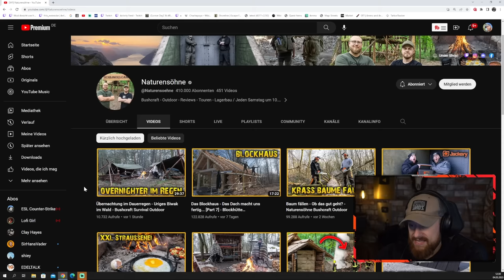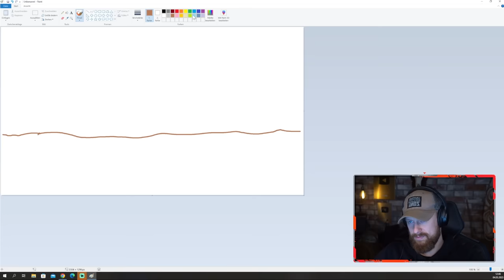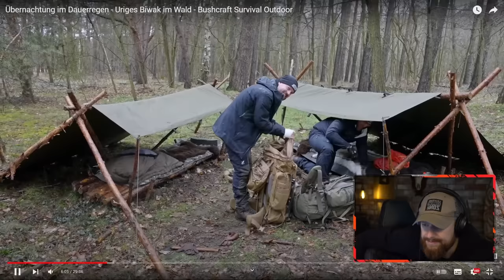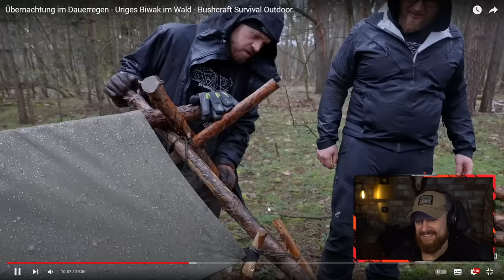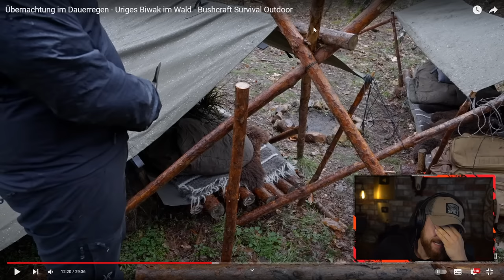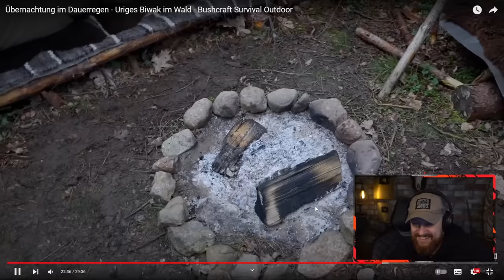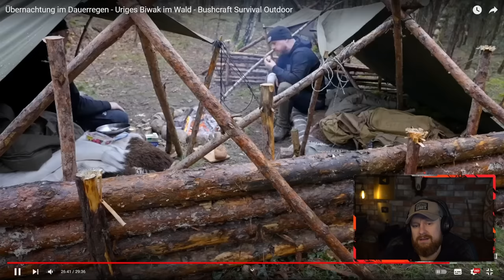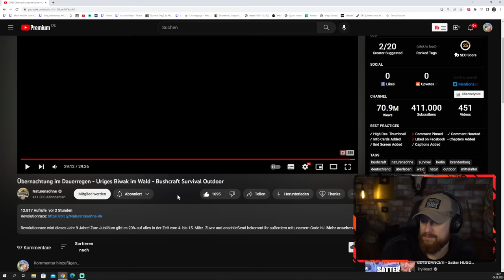Das ist GENAU MEIN DING! - Uriges Biwak im Wald mit den Naturensöhnen | Fritz Meinecke reagiert